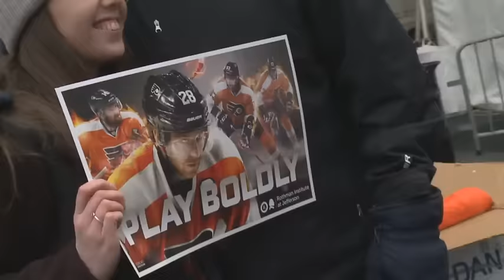The Flyers stopped by the Rothman Rink at Dillworth Park to celebrate Hockey Weekend Across America